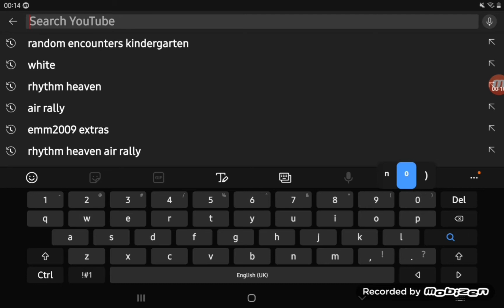'if you hold 0 on the Apple keyboard it does the degree symbol'